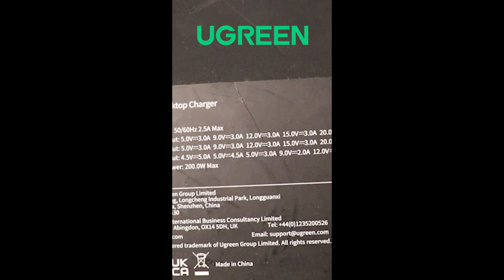UGREEN 200W افضل شاحن ليد بلايستيشن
best fast charger for playstation controllers
UGREEN 200W

gamerzlounge products لشراء المنتجات ودعم القناة
PLAYSTATION ICON LIGHTS

PlayStation Plus Card 1 Year Subscription - US Store - PSN

PlayStation Plus Card 1 Year Subscription - UAE Store -  - PS

PlayStation Plus Card 1 Year Subscription - UK Store - PSN
معدات التصوير وانتاج الفيديو
Camera :
Canon 250d
Panasonic lumix

Lights
Godox VISICO

Elgato capture card HD60 لتسجيل الالعاب

Microphone
Boya pm700